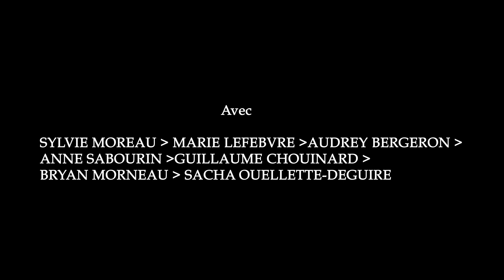Jabbarnack !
Présenté à Espace Libre du 27 mars au 21 avril 2012.
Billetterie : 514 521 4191